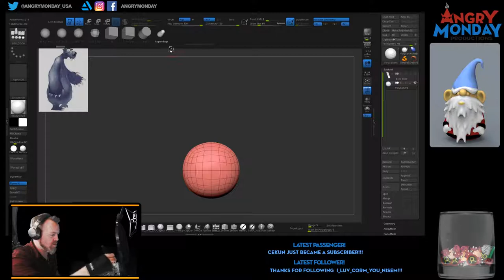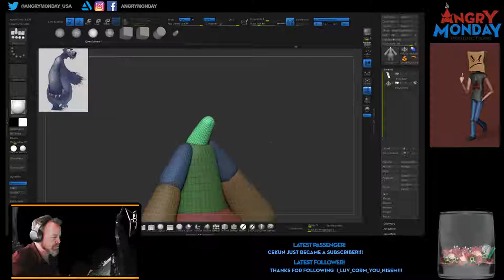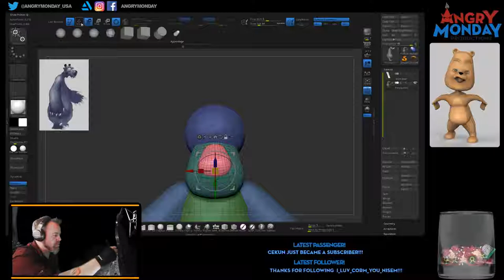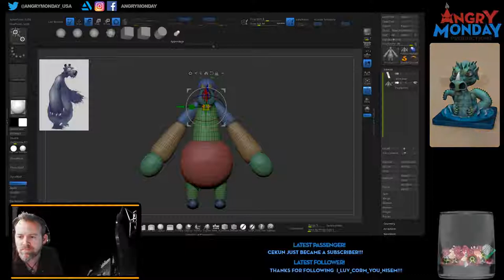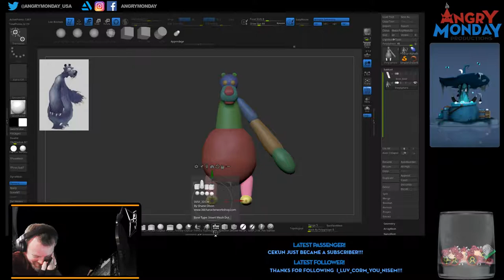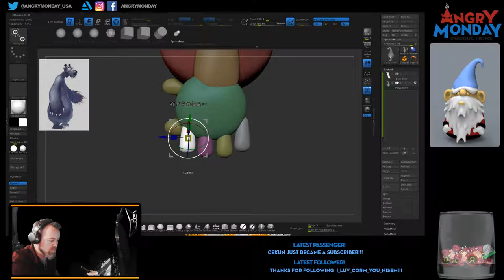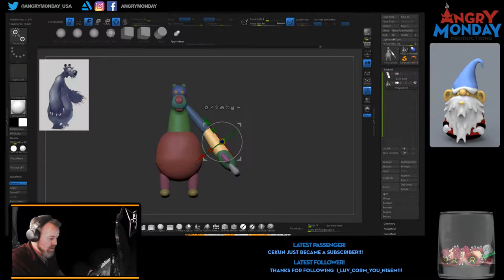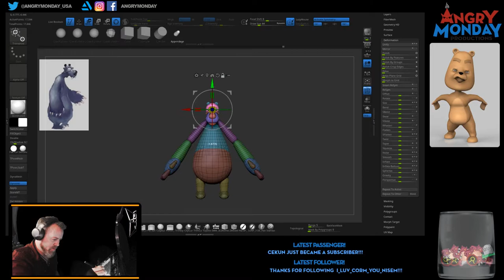Zbrush Bear Sculpt pt. 1: Blockout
Part one of a bear sculpt using Zbrush. Let's start with the block out!

                          ◄Programs you will see being used on this channel►
                              ◦Zbrush  ◦Keyshot  ◦Marmoset Toolbag  ◦3D Coat
                               ◦Blender ◦Maya ◦Substance Painter  ◦Photoshop
Special thanks to all those that have supported the Angry Monday network past and future.
                                                           ◄Stream Equipment►
🍕XP-Pen Artist24 Pro
🍕Samsung 32" Curved Full HD Monitor
🍕HP 27" IPS LED Monitor
🍕Elgato Stream Deck
🍕Steel Series Wireless Headset
🍕Razer Blackwidow Chroma Keyboard
🍕Razer DeathAdder Elite Gaming Mouse
🍕AMD Ryzen 7 Processor
🍕MSI GeForce RTX 2080
🍕Blue Yeti Mic
🍕Killabee Gaming Chair
🍕Neewer 700W Soft Boxes
🍕Single Monitor Arm
🍕Dual Monitor Arm
                    #1 Rated YouTube Video Optimization and Management Toolkit.